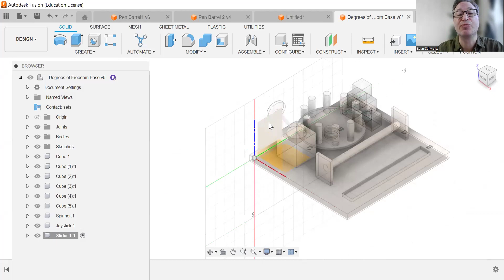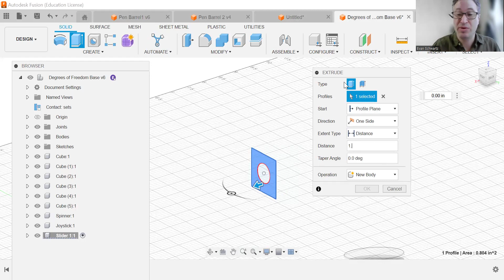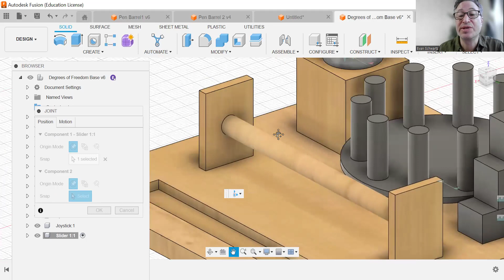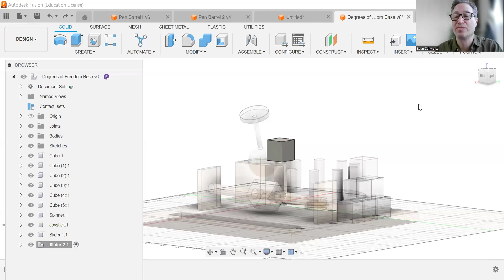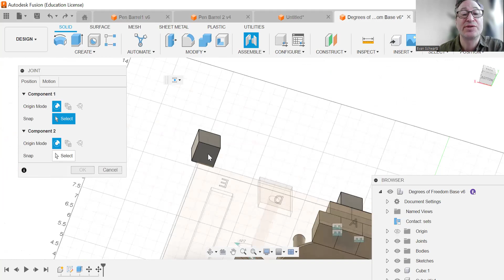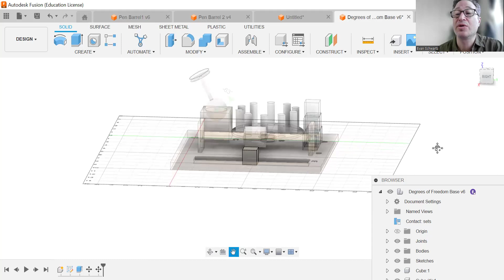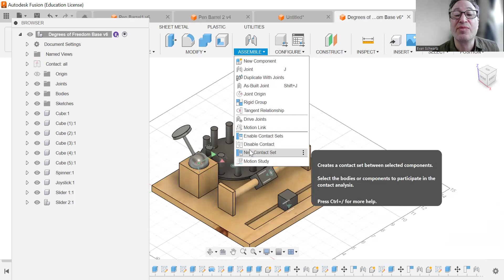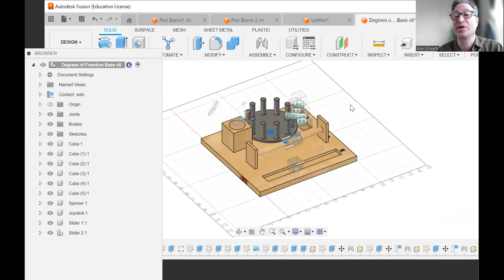4. Sliders and Contact Sets-Degrees of Freedom